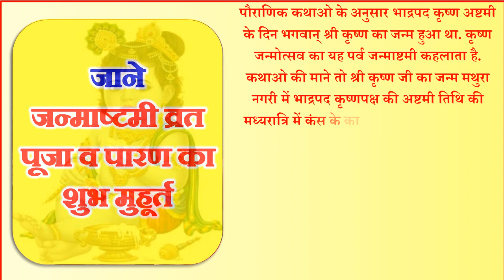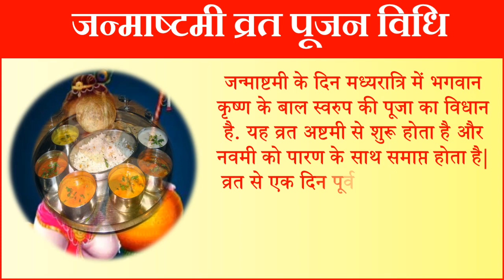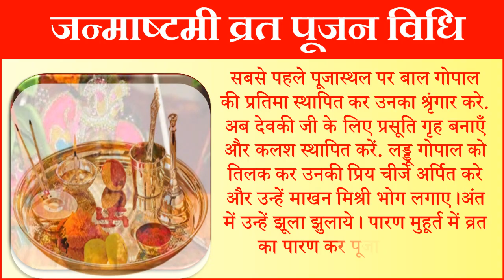Krishna Janmashtami 2023 Date Time Shubh Muhurat | Janmashtami 2023 Kab Hai जन्माष्टमी पर करे ये दान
जन्माष्टमी कब है जन्माष्टमी 2023 में कब है जन्माष्टमी किस दिन है जन्माष्टमी कब की है जन्माष्टमी कितनी तारीख को है जन्माष्टमी कब आती है जन्माष्टमी कब है सितम्बर में जन्माष्टमी का पारण कब करे जन्माष्टमी उद्यापन की विधि श्री कृष्णा जन्माष्टमी कब है जन्माष्टमी व्रत कथा जन्माष्टमी व्रत कैसे करते है जन्माष्टमी की कहानी जन्माष्टमी स्टेटस जन्माष्टमी शुभ कामना सन्देश जन्माष्टमी का महत्व जन्माष्टमी डेकोरेशन जन्माष्टमी कितने तारीख को है जन्माष्टमी पूजन सामग्री जन्माष्टमी के भजन जन्माष्टमी के गाना जन्माष्टमी डेकोरेशन जन्माष्टमी कितनी तारीख को है जन्माष्टमी जन्माष्टमी कब मनाई जाती है जन्माष्टमी व्रत का पारण कब करे जन्माष्टमी शुभ मुहूर्त 2023 जन्माष्टमी 2023 जन्माष्टमी कब की है जन्माष्टमी पूजा विधि जन्माष्टमी भोग जन्माष्टमी कृष्णा पूजा जन्माष्टमी पर घर लाये ये चीजें जन्माष्टमी कब है 2023 में कब है कृष्णा जन्माष्टमी 2023 जन्माष्टमी त्यौहार 2023 श्री कृष्ण जन्मोत्सव 2023 साल 2023 जन्माष्टमी पर्व की शुभ तिथि पूजा का शुभ मुहूर्त पूजा विधि जन्माष्टमी महत्व जन्माष्टमी तिथि व शुभ मुहूर्त 2023 कृष्ण जन्माष्टमी मुहूर्त की मान्यता जन्माष्टमी व्रत पूजन विधि कृष्ण जन्माष्टमी व्रत के नियम श्री कृष्णा जन्माष्टमी व्रत का महत्व 2023 में जन्माष्टमी कितने तारीख को है जन्माष्टमी भजन जन्माष्टमी कथा कहानी जन्माष्टमी के दिन क्या करे जन्माष्टमी के व्रत में क्या खाना चाहिए जमष्टमी व्रत के नियम जन्माष्टमी के व्रत में क्या खाना चाहिए जन्माष्टमी के दिन लड्डू गोपाल की पूजा कैसे करे जन्माष्टमी की कहानी जन्माष्टमी व्रत कथा जन्माष्टमी के व्रत में क्या खाये जन्माष्टमी व्रत का पारण कब करे जन्माष्टमी के व्रत के नियम क्या है कृष्ण जन्माष्टमी किस दिन है जन्माष्टमी कब है सितम्बर के महीने में जन्माष्टमी कब है कृष्ण पूजा विधि कृष्ण पूजा मंत्र कृष्ण जी की पूजा कैसे करते है कृष्ण जन्माष्टमी पूजा विधि कृष्ण भगवान की पूजा  कृष्ण पूजा भोग कृष्ण पूजा कथा आरती कृष्ण जन्माष्टमी व्रत का पारण कब करे जन्माष्टमी पारण मुहूर्त 2023 |